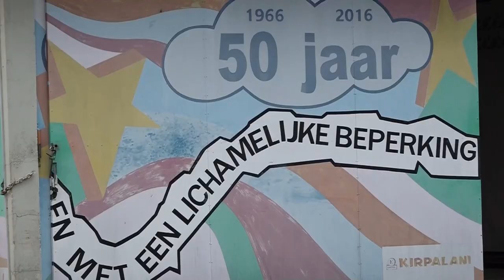21 03 2023 Mytylschool kampt met tekort aan leerkrachtassistenten